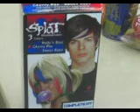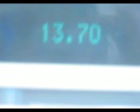GOING TO WALGREENS AND WALMART *PART 6*